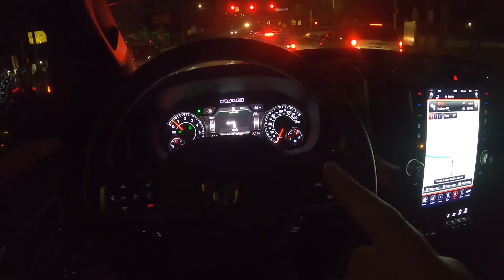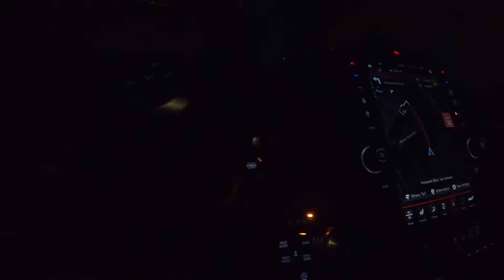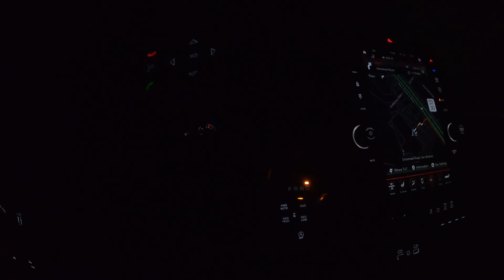TRUCK ALMOST CRASHES DOING A BURNOUT INFRONT OF A COP AND GETS AWAY WITH IT! | San Antonio Car Meet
SAPD was sleeping tonight

^ Roller holding the US flag is the post with giveaway details.